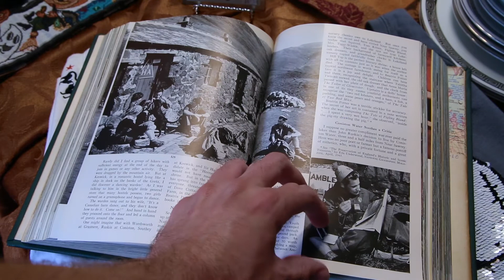National Geographic Book Sale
Right here at PossAbilities Plus, we have a comprehensive collection of every issue of National Geographic in book form - from as far back as the 1950s to as recent as the 1980s - for sale at $3.00 a volume!

Perfect for special occasions, such as celebrating wedding anniversaries or celebrating birthdays!